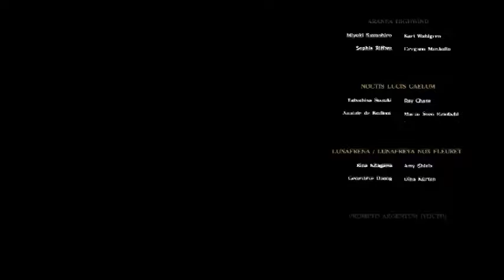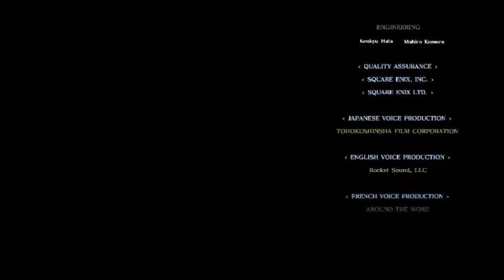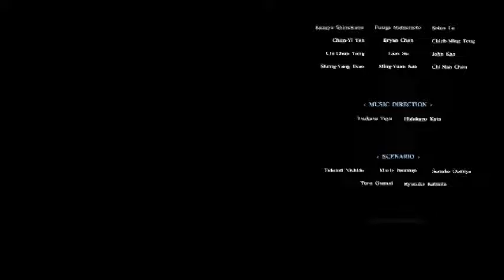Final Fantasy XV - Episode Prompto